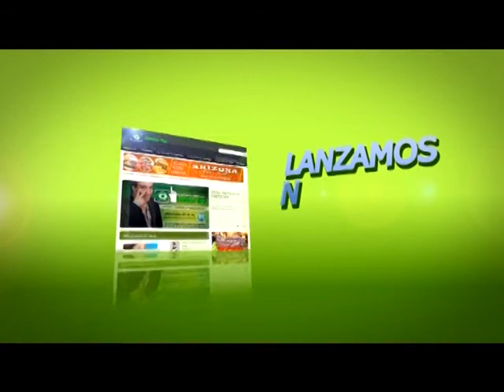SECTOR VIP 2015 - MEGAFIESTA DE SECTOR VIP - APUESTA CON JORGE ROJAS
REVIVÍ LO MEJOR DE LA MEGA FIESTA DE LOS TRABAJADORES DE "SECTOR VIP" EN GIMNASIA Y TIRO, ADEMA´S LA NOTA Y SHOW DE JORGE ROJAS EN  LA FERINOA Y LA APUESTA QUE HICIMOS CON EL POR EL SUPERCLASICO